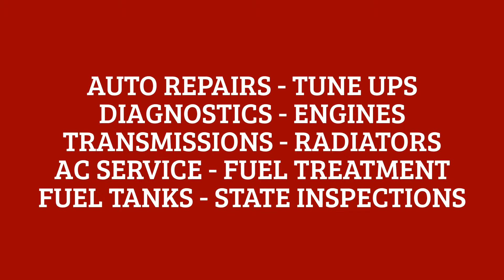Hilliard Auto & Truck Repair Norfolk, VA